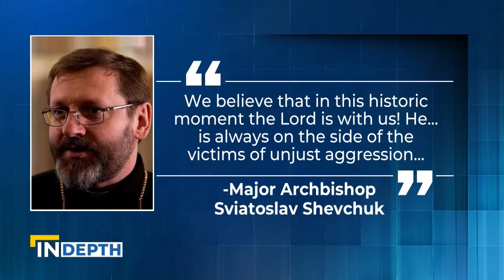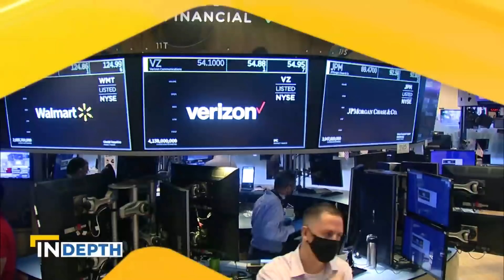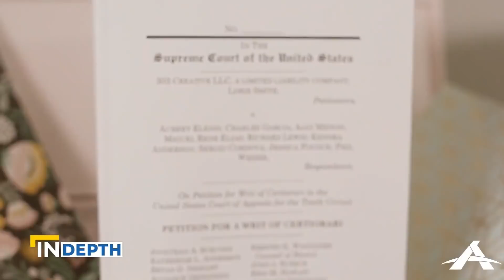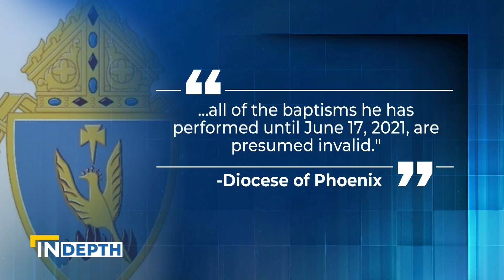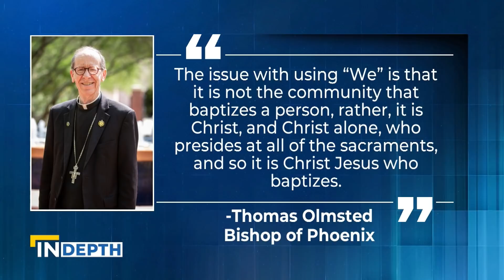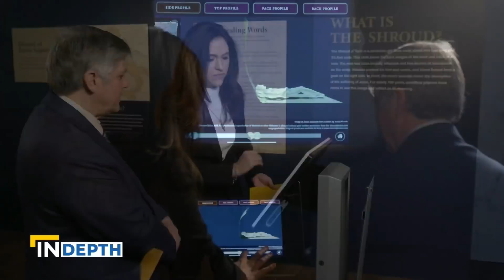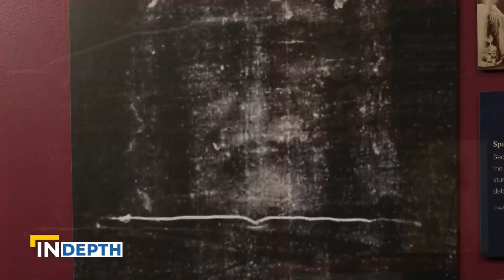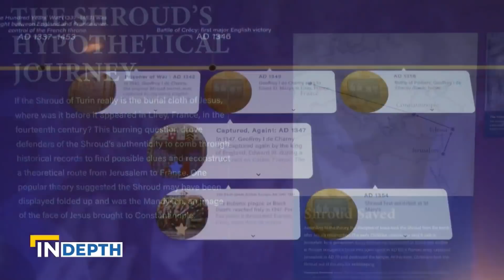EWTN News In Depth: the War in Ukraine & the New SCOTUS Nominee | February 25, 2022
Montse Alvarado speaks with EWTN colleagues in Ukraine on the situation there and the need for prayer. Plus, a new Supreme Court Justice nominee, how her judicial experience and philosophy could impact the future of the court. Also, Church officials meet with Mayors of Mediterranean cities to discuss ways to help refugees making the harrowing journey across the Mediterranean Sea. Ambassador Alberto Fernandez provides insight on the humanitarian aid needed. Finally, a glimpse of an interactive exhibit on the Shroud of Turin and a discussion on faith in the tech industry.